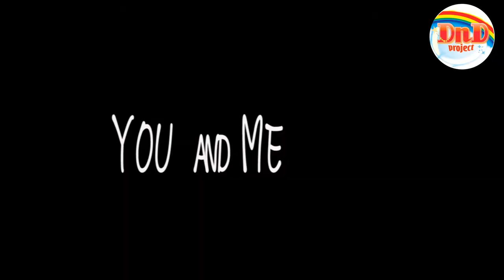YOU&ME 너랑같이 듣고싶어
DnD project .
you and me (feat.초인)

Remember the day I saw you
The day my crush on you started.
But  I know there's no space for me in your heart
 I have this hope someday you will see me
and you and me for love

Wish to be by your side  forever.